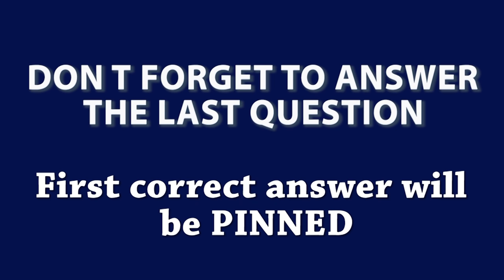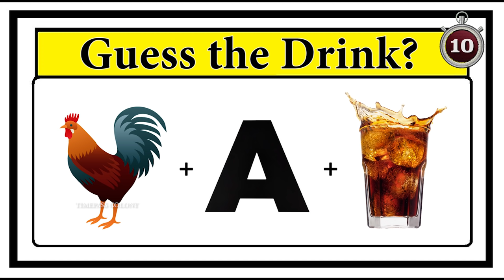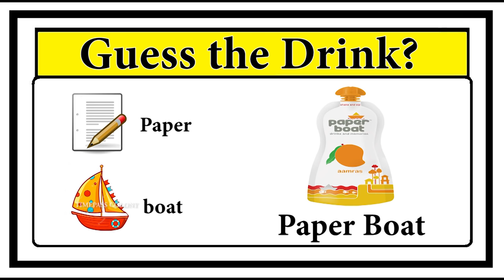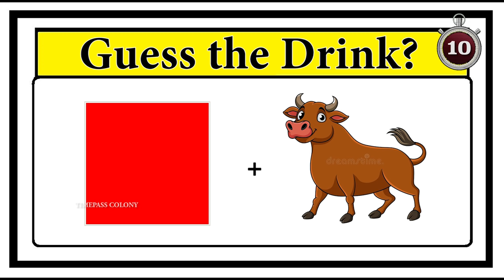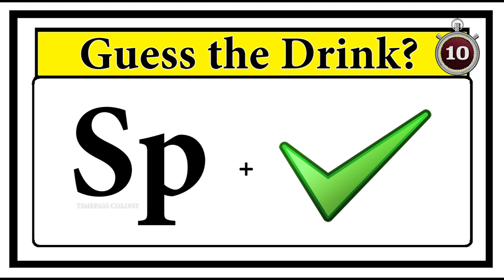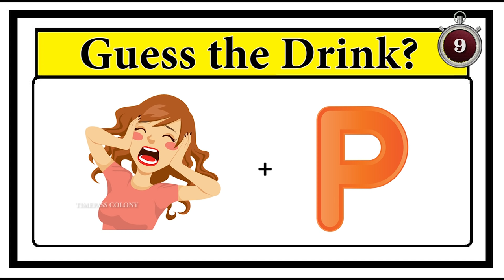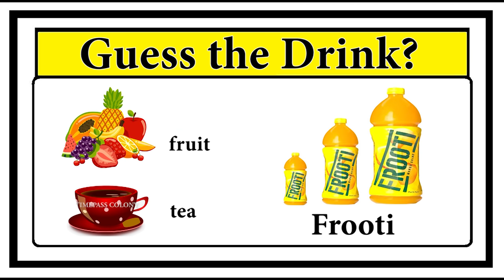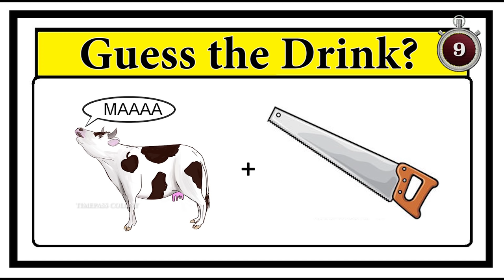Guess the Drink brands 3 quiz | Timepass Colony